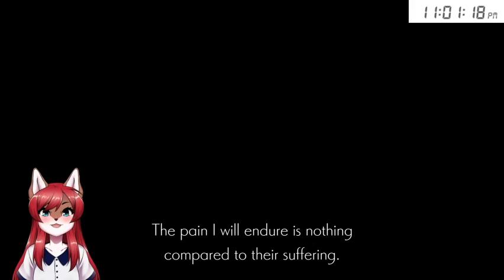ENDER LILLIES!! JOJO'S LOLITA ADVENTURE!! [Vtuber]